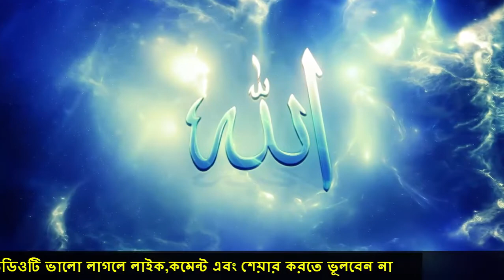যে ৩টি কাজ করলে ঘরে কখনই বরকত আসবে না || সকল মুসলিমদের জানা উচিৎ !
আজ আমি এমন ৩টি কাজের ব্যপারে আপনাদের সামনে আলোচনা করব যে ৩টি কাজ যে ঘরে হয় সে ঘরে কখনো বরকত আসবে না। অনেকে বলে আমার ঘরে বরকত নাই, আয় রোজগার ভাল কিন্তু সারাক্ষন কোন না কোন বিপদাপদ লেগে আছে, বাচ্চাদের রোগ ব্যধি লেগে আছে এমন কোন সপ্তাহ নেই যে ডাক্তারের কাছে যেতে হয় না, আর এসব কারনে আয়া রোজগার ভাল হওয়া সত্বেও মাস শেষে অভাব অনটন দেখা দেয়। প্রিয় ভাই ও বোনেরা আমরা জানি না কি কারনে ঘরের বরকত চলে যায় তাই আমরা সে সব কাজ করে বসি আর তার ফলশ্রুতিতে আমাদের ঘরে বরকত থাকে না। তাই আজ আমি আপনাদেরকে এমন ৩টি কাজ বলব যার ফলে আমাদের ঘর সমুহের বরকত দুর হয়ে যায় আর ফিরে আসে না।

১.    মিথ্যা কথা বলা
২.    অপচয় করা
৩.   নামাজে অবহেলা করা

অতএব আসুন আমরা ঘরের বরকতকে স্থায়ী করার জন্য মিথ্যা কথা বলা,অপচয় করা পরিত্যাগ করি এবং সাথে সাথে পাঁচ ওয়াক্ত আদায় করি।
আল্লাহ সুবহানাহু ওতায়ালা আমাদের সকলকে বুঝার এবং আমল করার তাওফিক দানকরুক। আমিন

Image:All image are google image

Fair Use Disclaimer: This channel may use some copyrighted materials without specific authorization of the owner but contents used here falls under the “Fair Use” as described in The Copyright Act 2000 Law No. 20 of the year 2000 of Bangladesh under Chapter 6, Section 36 and Chapter 20 Section 72.